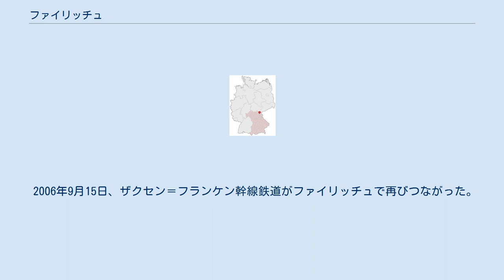ファイリッチュ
ファイリッチュ (ドイツ語: Feilitzsch) は、ドイツ連邦共和国バイエルン州オーバーフランケン行政管区ホーフ郡に属する町村（以下、本項では便宜上「町」と記述する）でファイリッチュ行政共同体の本部所在地。
この町は、ホーフ市の北約6km、アウトバーンA72（出口3 - ホーフ/テペン）およびA93（出口2 - ホーフ東）沿いのバイエルン・フォクトラントに位置する。
 この町は、バイエルン州 - ザクセン州 - テューリンゲン州の3州の境界に位置している。
 ファイリッチュが初めて文献に登場するのは、1390年。
ファイリッチュ男爵の所領は1792年にプロイセン王国のバイロイト侯領となり、ティルジットの和約によってフランス領となった後、1810年にバイエルン王国領になった。
バイエルン王国の行政改革に伴う1818年の自治体令によって自治体としてのファイリッチュが誕生した。
1978年に、それまで独立した自治体であったミュンヒェンロイト、ショレンロイト、ウンターハルトマンスロイトおよびツェドヴィッツが合併した。
 この地域の人口は、1970年に2,328人、1987年に2,307人、2000年に2,807人であった。
 2006年9月15日、ザクセン＝フランケン幹線鉄道がファイリッチュで再びつながった。
33年以上を隔てて、プラウエンからホーフの区間では、新しい駅が再び建設された。